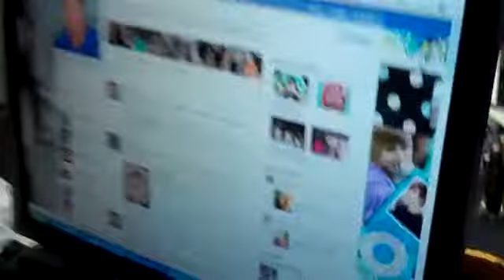MORNING DRIVE Who's a Belieber?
KCCN FM100 Davey D., Augie & Lina Girl. So, which of the three of us is a "Belieber"? Watch the video to find out...